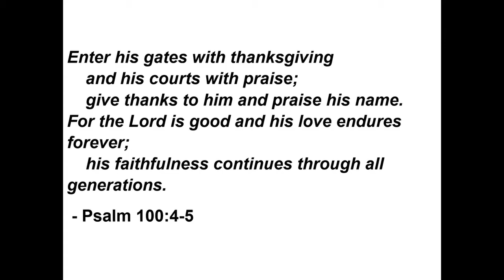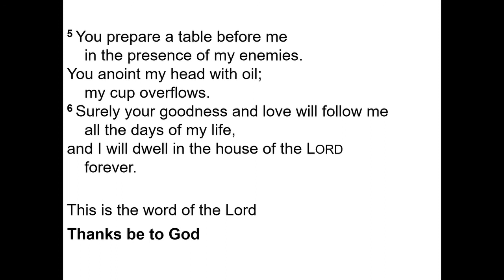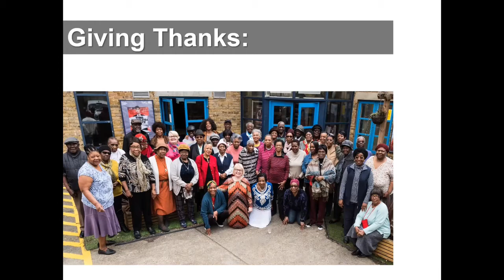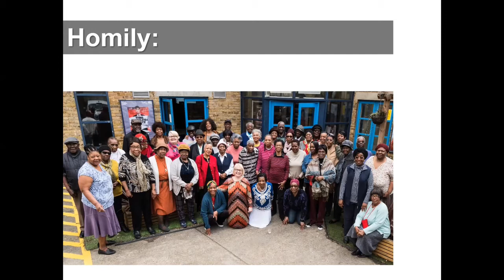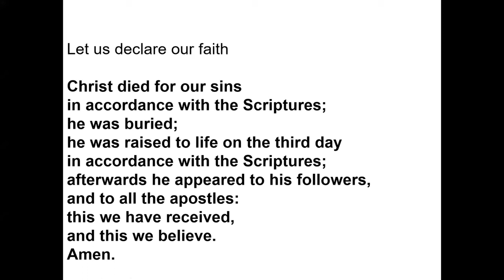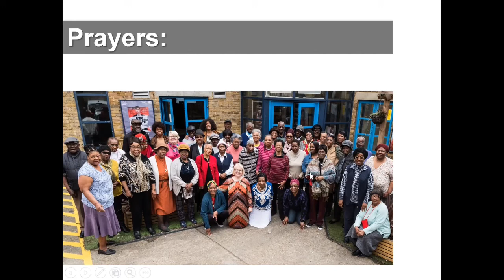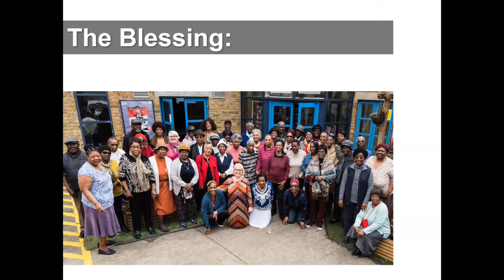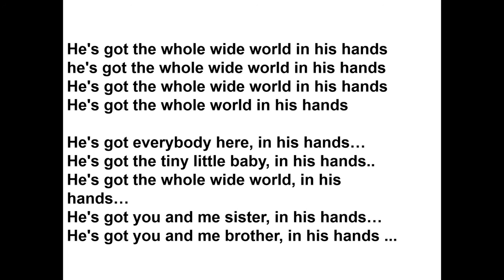SGN Service at St James on Monday 2nd August 2021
A service of thanksgiving and remembrance, with hymns, prayers and testimony.